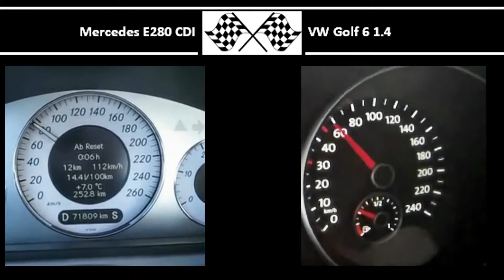Mercedes E280 CDI VS. VW Golf 6 1.4 - Acceleration 0-100km/h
Mercedes E280 CDI
190HP
440Nm
0-100 in 8,4s

VW Golf 6 1.4
80HP
132Nm
0-100 in 12,3s